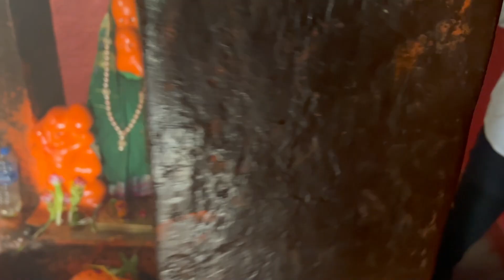Anjaneri Hills History | Part -2 |Anjaneri Hills the Ancient Monuments of India | Toofan express6200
Anjaneri Hills History | Part -2 | Anjaneri Hills and the Ancient Monuments of India | Toofan express6200

In This Video Topic Is :- Anjaneri Hill Nashik Part -2 | Maharashtra

Anjaneri is an attraction of Nasik city, which is also an important fort in the Trimbakeshwar region. Situated at 4,264 feet (1,300 m) above sea level, it lies between Nasik and Trimbakeshwar.

Anjaneri is birthplace of Hanuman, and is named after Hanuman's mother, Anjani

GETTING THERE
To reach the base of the hill, tourists can take a bus from Nashik to Trimbakeshwar. Four kilometers before Trimbakeshwar comes a prominent point from where one can trek to reach a hill. After trekking for approximately five kilometers on the hill, there’s another point from where the actual trek to Anjaneri hill starts.

THINGS TO DO AND SEE IN AND AROUND
To capture the beauty of the Anjaneri hills, the best way is to trek through it. Many prominent vestiges are present on the hill that are worth a visit like Anjaneri Village, Lord Hanuman temple, Anajani Mata temple, and cave. Apart from the Anjaneri hill, one can go for trekking to Brahmagiri Mountain.

A little off the territory of Nashik, Anjaneri Mountains offers the right amount of solitude and peace from the fussy city life. But reaching here is a big task. Tourists will have to first take a bus from Nashik to reach Trimbakeshwar, and further trek for another 10 kilometers to reach the Anjaneri mountain. It will be tad tedious but the promising view that one gets to see worth all the efforts.

Anjaneri Parvat is quite significant amongst the devotees as locals say that the cave on the top of the hill was the place where Goddess Anjana gave birth to Lord Hanuman. And that's how the mountain got its name. Along with the cave, believed to be the place where Lord Hanuman was born, there's Anajani Mata temple. A lot of other places associated with the life of Lord Hanuman are also there, which can be seen while trekking on the hill. One such place is a cave, which is believed to be the spot where Lord Pawan Dev took Bal Hanuman when he was hit by the 'vajra' of Lord Indra. Also, there is a Mata Anjana temple; the place where Goddess Anjani meditated for a kid, and Shiva ultimately appeared in front of her to bless a boon. There are two pindies inside the temple; the big one is of Mata Anjana and the small one is of Bal Hanuman. A cave decorated with inscriptions that are as old as 1000 years also appears while trekking on the hill.